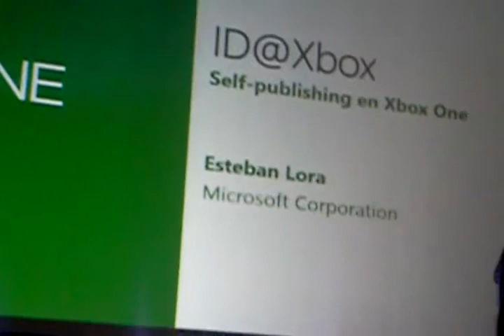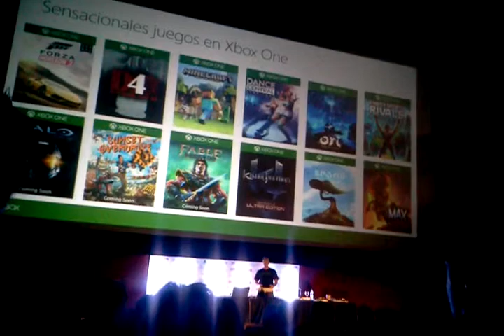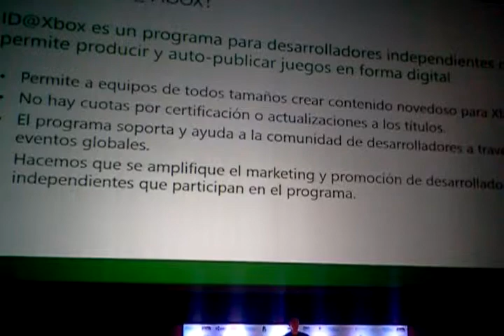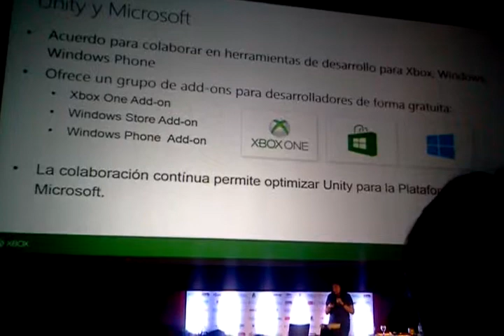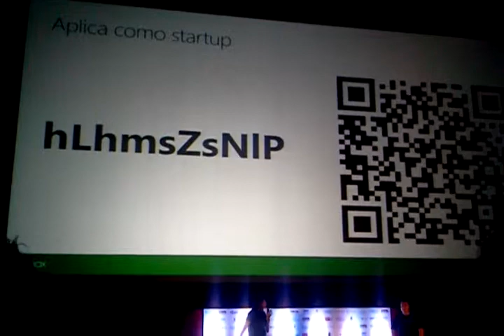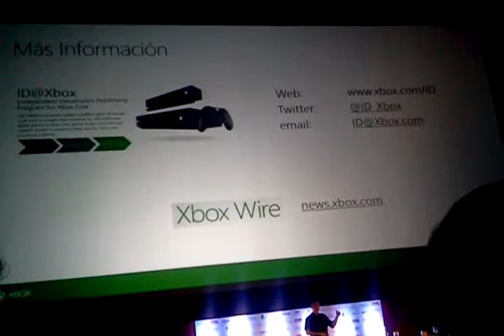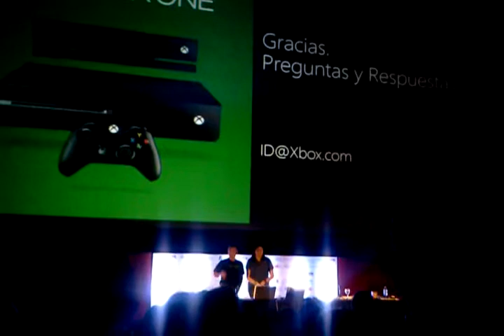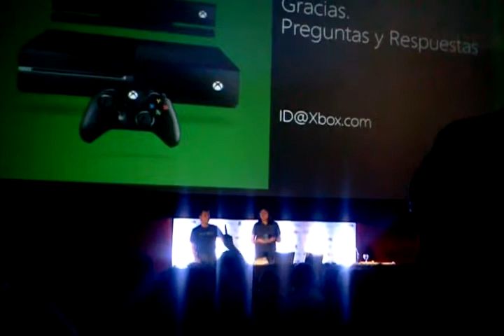EVA 2014 - Self-Publishing en Xbox One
Esteban Lora hablando de las nuevas posibilidades para los desarrolladores indies en la nueva consola de Microsoft, grabada el Viernes 7 de Noviembre de 2014 a las 10AM en la Exposición de Videojuegos Argentinos (EVA) 2014, en el auditorio principal del Espacio INCAA, Km 0, Gaumont,